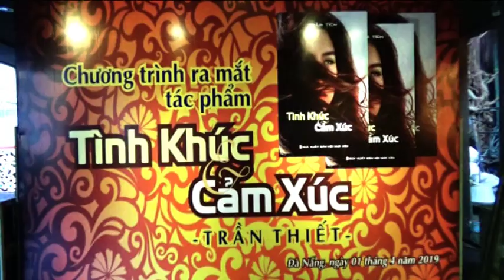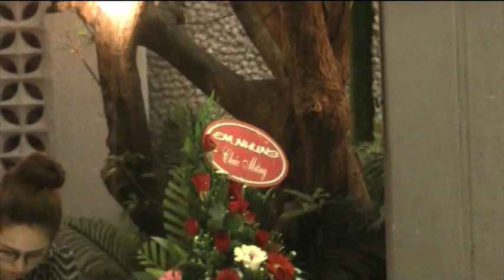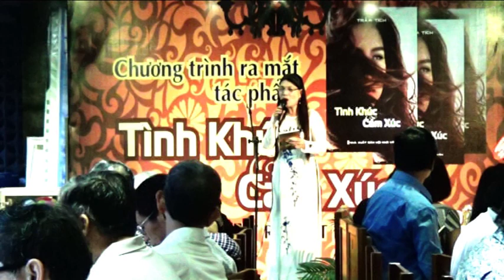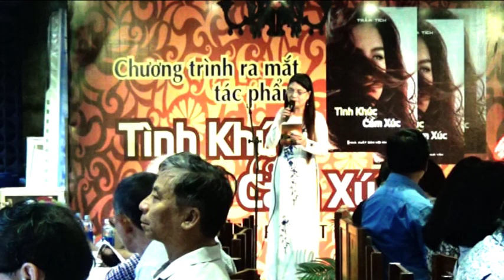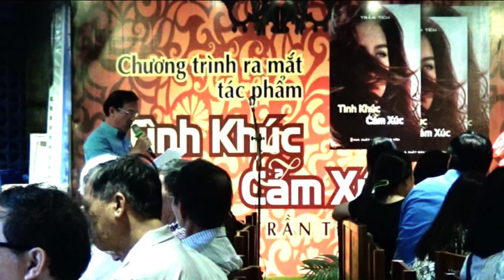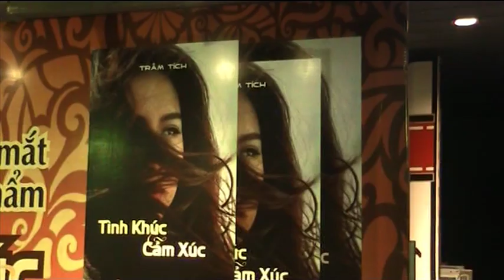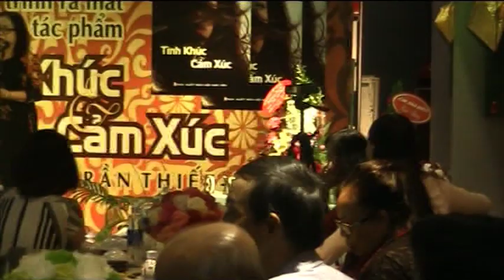Tình Khúc Cảm Xúc 2019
Đạo diễn: Trần Thiết
Dẫn chương trình: Nguyễn Cửu Loan
Quay phim: DUY-TRỰC